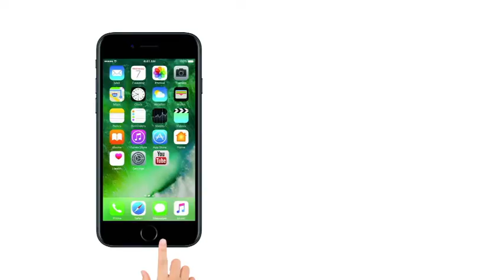Neha Dhupia and Angad Bedi Wedding | Couple Spotted At Delhi Airport Going For Honeymoon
Neha Dhupia Marriage - Bollywood diva Neha Dhupia married her boyfriend Angad Bedi. Both announced their marriage with pictures on their Twitter accounts on Thursday. Neha posted on Twitter, “Best decision of my life.. today, I married my best friend. Hello there, husband!” Angad also wrote, “Best friend.. now wife!! Well Hello there mrs BEDI!!!” They had been dating for some time. Neha and Angad had a low profile wedding. Angad Bedi, son of ex-India cricketer Bishan Singh Bedi, played an important role in Salman Khan-starrer Tiger Zinda Hai. The couple got married in an Anand Karaj ceremony. It was attended by close family and friends in a Gurudwara in south Delhi. For the ceremony, Neha looked stunning in a soft pink lehenga with a pink bindi accentuating her look. Her heavy jadau jewellery added to the grace. The groom wore a cream sherwani with a ‘saafa’ matching Neha’s ensemble, and he carried magenta accents for a dash of colour. The wedding was attended by Karan Johar, Ajay Jadeja, Ashish Nehra and Gaurav Kapoor. A source close to the couple said that Neha and Angad wanted a very intimate affair, and therefore was not much buzz about it.